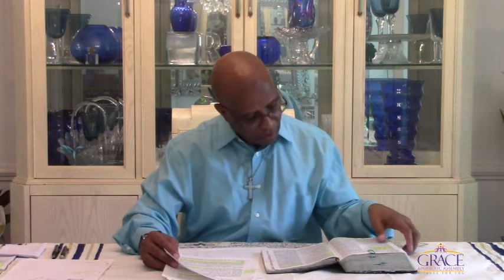May 27 - Bible Study with Suffragan Bishop James Ware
"The Hurting, The Dying, and The Lost"